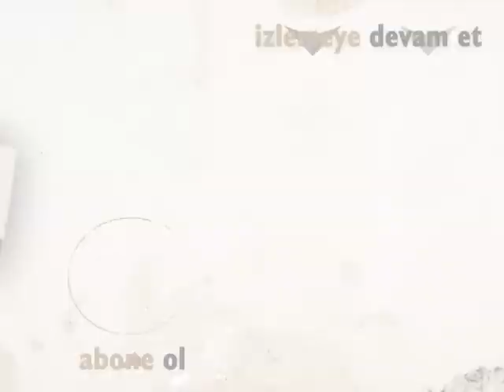Yasemin'in sessiz çığlığı! | Hatırla Sevgili Özel Sahneler